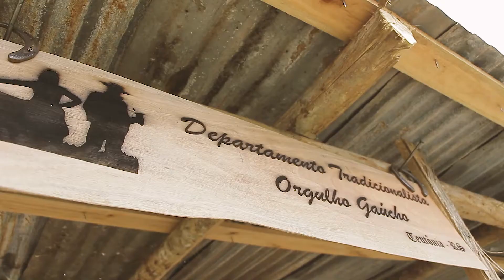UMA SEMANA PARA A TRADIÇÃO [Acampamento Farroupilha de Teutônia] Ep.01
Web série produzida durante o I Acampamento Farroupilha de Teutônia. Serão 5 episódios com diferentes temas.

Produção: Lucas Malheiros
Imagens, edição e finalização: Edmundo Carvalho
Realização: Popular FM